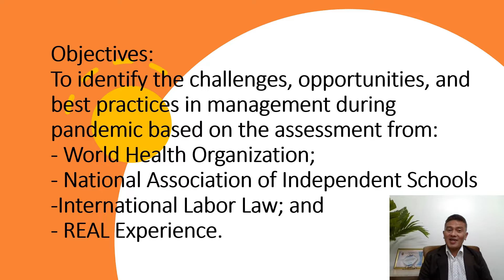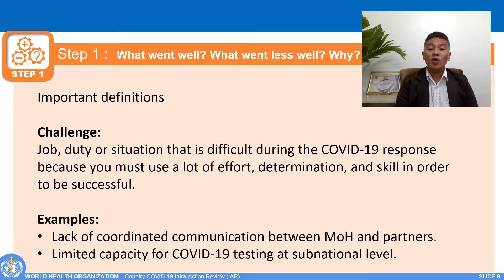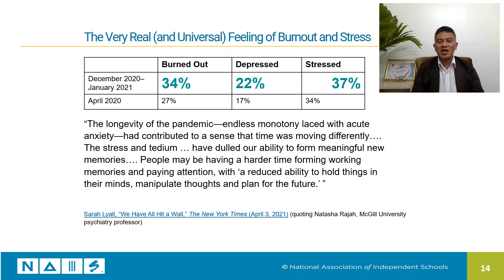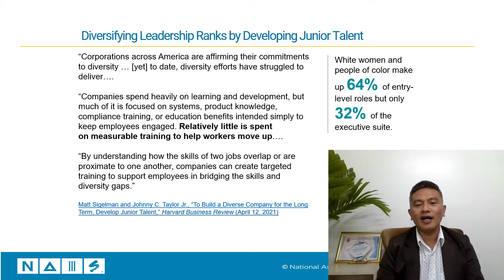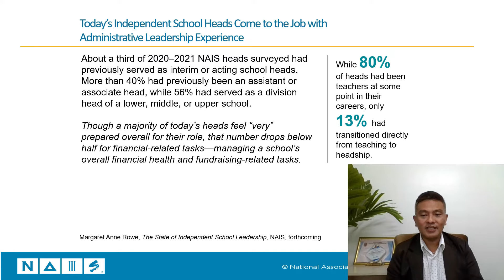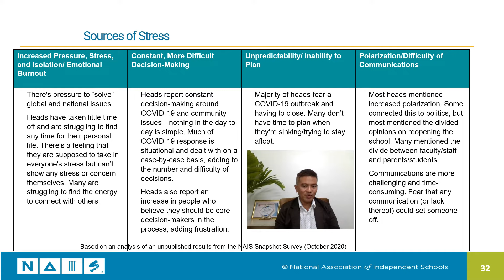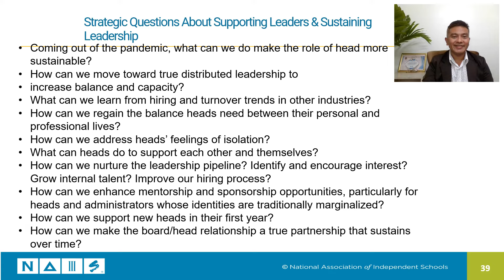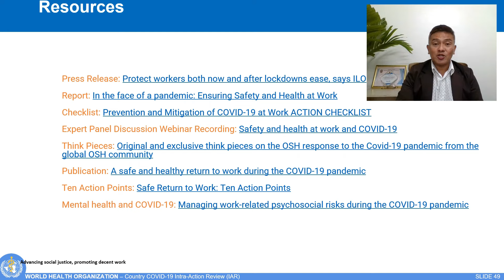National Training on Challenges, Opportunities, & Best Practices in Management During this Pandemic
This three-day lecture series tackles the skillfulness of the leaders to beat the challenges posed by the pandemic. This will be chunked into three sessions for at least 4 hours per day. The whole training is intended for leaders and managers from all government offices and educational institutions